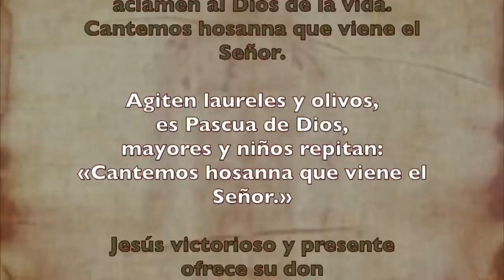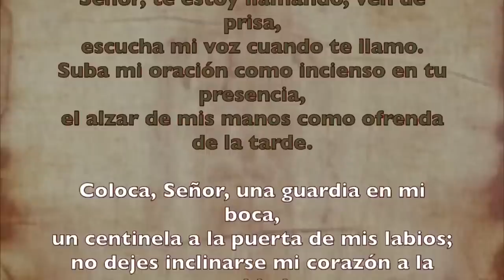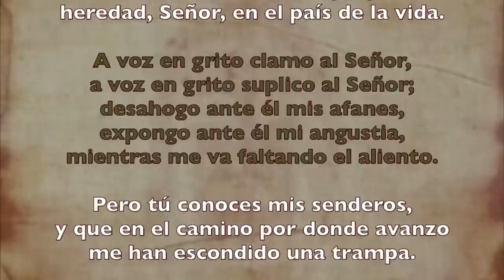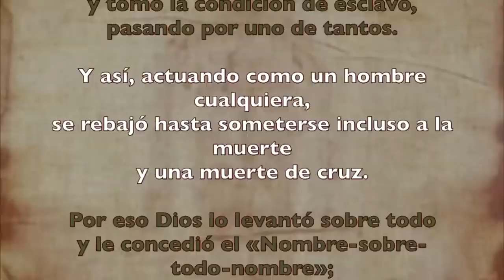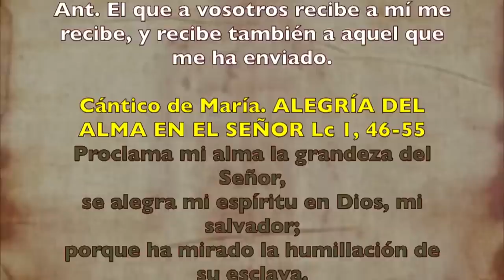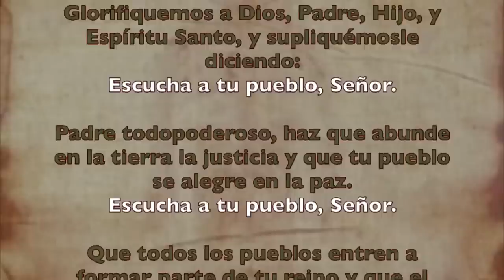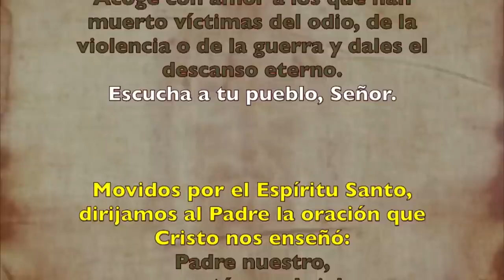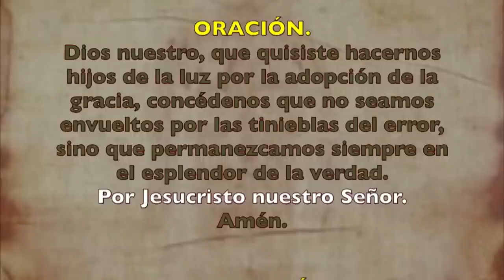Oración de la tarde (I Vísperas), SÁBADO 01 DE JULIO 2023 I XIII del Tiempo Ordinario